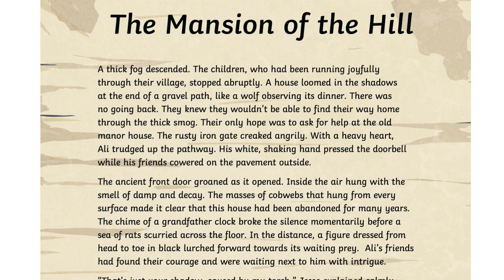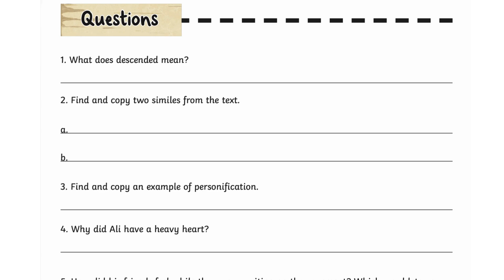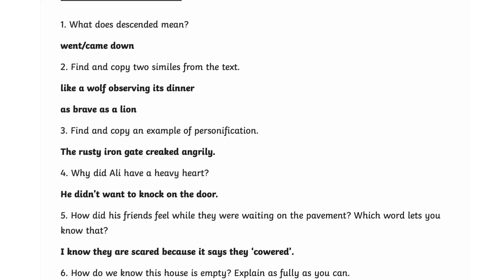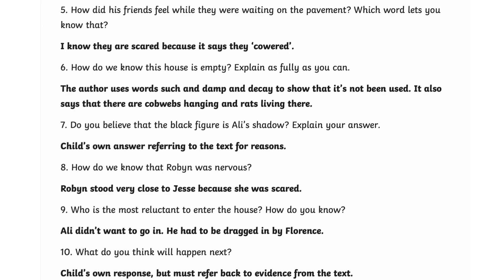Advance to Fluent Reading : The Mansion of The Hill :Grade 4-6: IB Curriculum